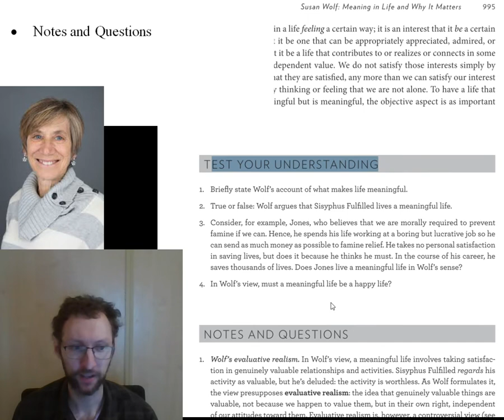PHI 1000 Wolf Lecture